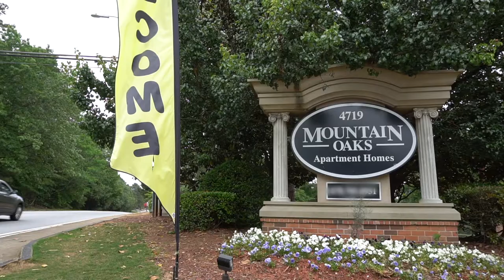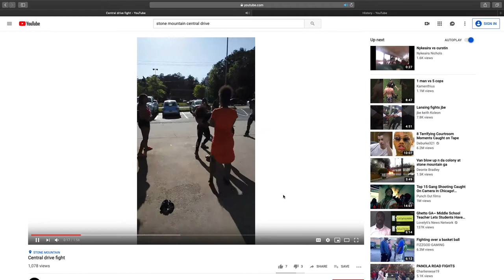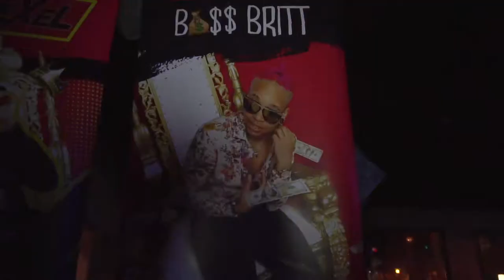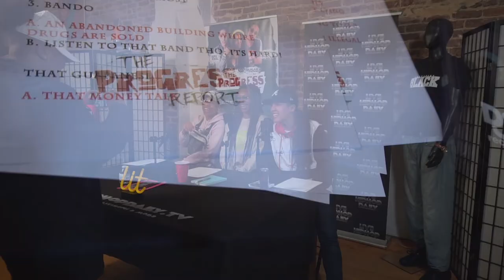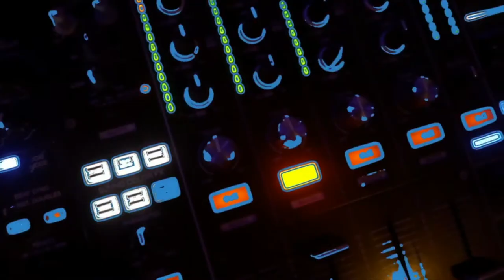Xclusive LifeStyle Presents: DJ eXeL (Mini Documentary)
Xclusive Lifestyle presents: DJ eXeL 'Moving Towards Success' a Mini Documentary of DJ eXeLs journey of moving to Atlanta to chase her Dreams!

Please Make sure to Follow DJ eXeL